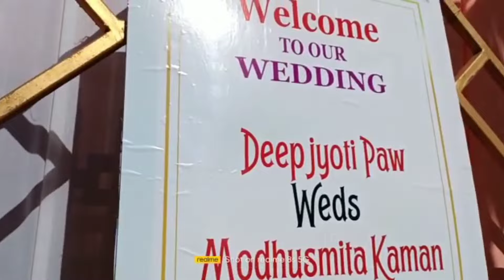আমিবোৰ 😍 বিয়া// Dawat// Baa hotor new home😍